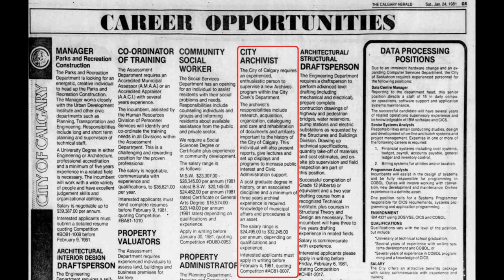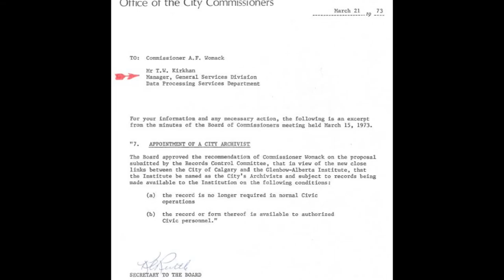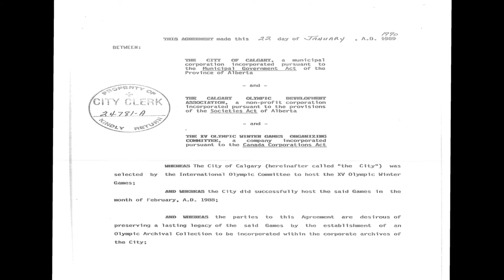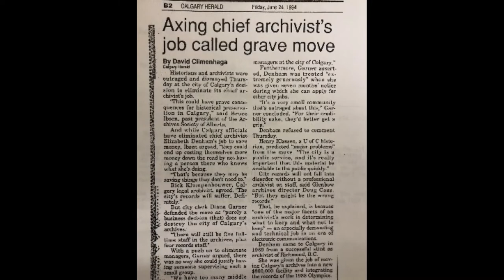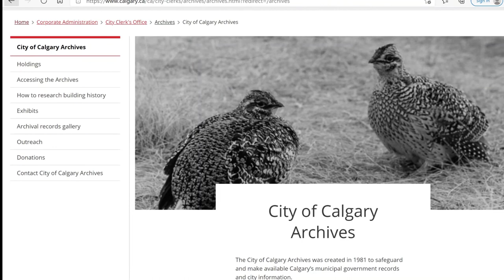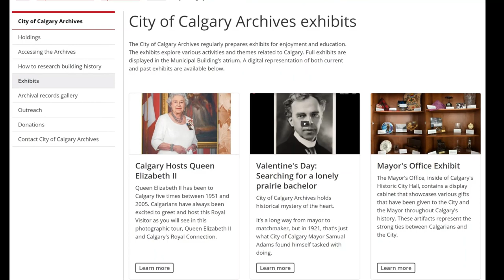Archives - Serving The City of Calgary for 40 years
Celebrating 40 years of service, The City of Calgary Archives was formally established in April 1981, but important records and artifacts have been preserved for longer than that! It's history stretches back to a single fire proof vault in 1893